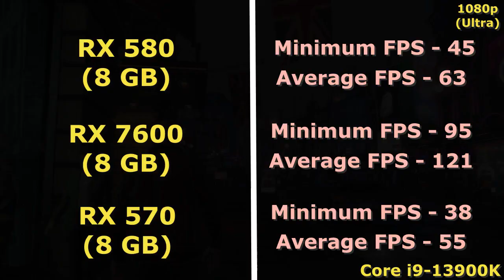RX 7600 vs RX 580 vs RX 570 | i9 13900K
Games Tested:
1 Watch Dogs Legion
2.Halo Infinite
3.Hitman 3
4.F1 22
5.Cyberpunk 2077
6.A Plague Tale Requiem

GPU1: RX 7600

GPU2: RX 580

GPU3: RX 570

MOBO: ASUS ROG Maximus Z690 Apex